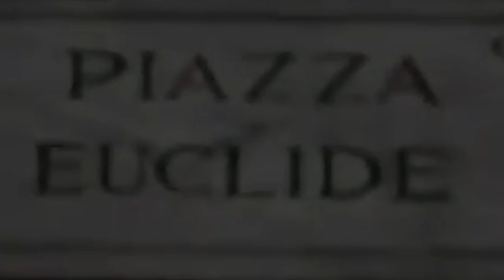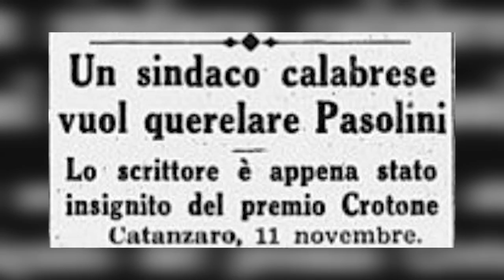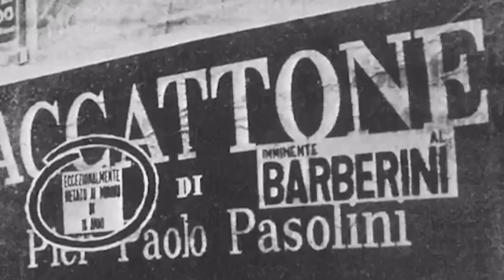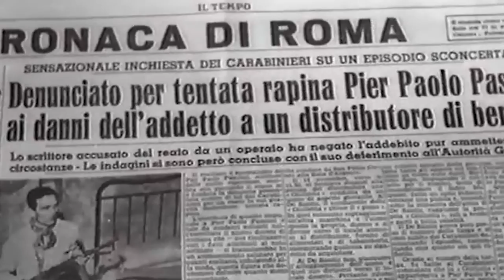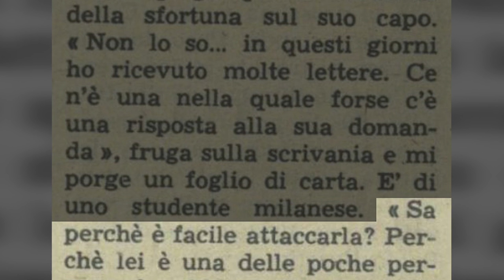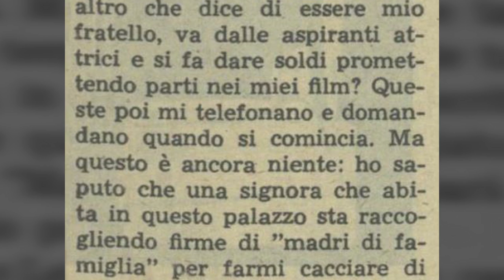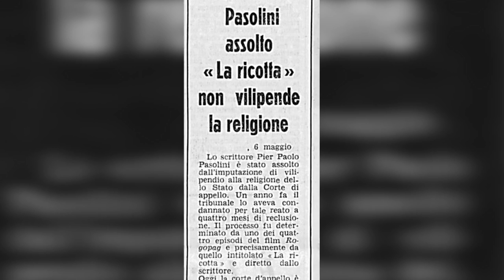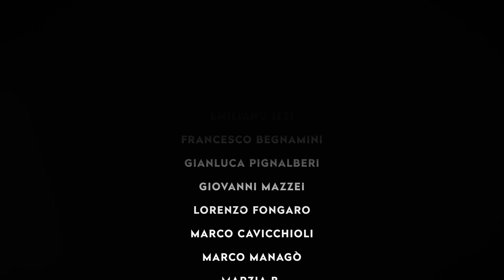Il caso Pasolini 4: "Caccia alle streghe"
A Roma Pasolini vive la sua ascesa culturale, ottiene il successo che merita, ma la macchina del fango, lo strumento con cui omofobi, benpensanti, avversari (e a volte anche alleati) politici scatenano una caccia alle streghe nei suoi confronti, si è già messa in moto...

00:00 - Intro
00:40 - Sigla
01:06 - Il caso Pasolini: Caccia alle streghe
05:31 - Tra letteratura, cinema e scandali
12:41 - Assalto al poeta
21:36 - La "stagione" della persecuzione
30:23 - Mossa a sorpresa
36:28: - Saluti finali
37:47 - Credits

PER APPROFONDIRE
Massimo Polidoro: "Elvis è vivo!" - il capitolo "Chi ha ucciso Pasolini?"

Collaboratori: Alex Dante, Manuel Leale, Sofia Lincos, Giuseppe Stilo (testi), Jean Sevilla (art director), Elena Mascolo (editing), Roberta Baria (social media).